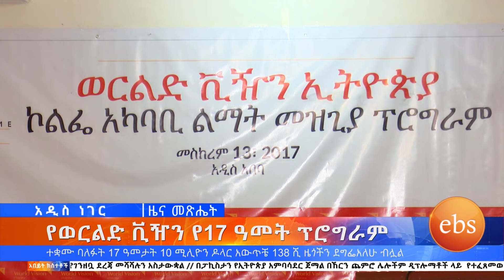የወርልድ ቪዥን የ17 ዓመት ፕሮግራም፣መስከረም 14, 2017 What's New Sep 24, 2024